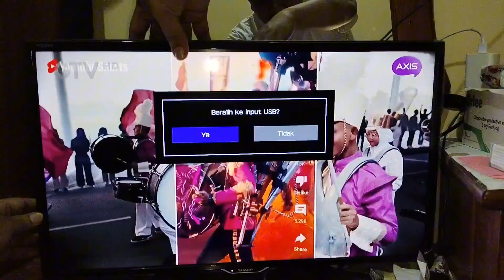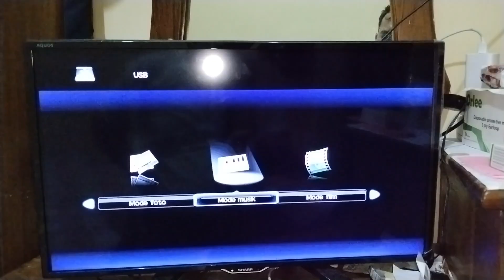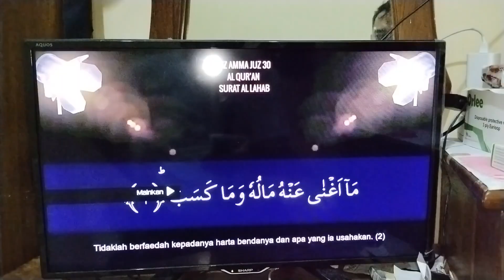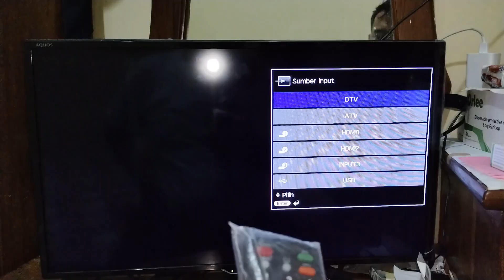CARA NONTON FILM LEWAT FLASDISK DI TV SHARP#cara